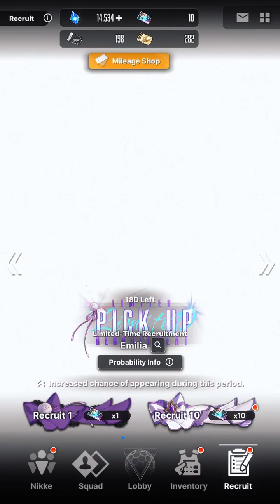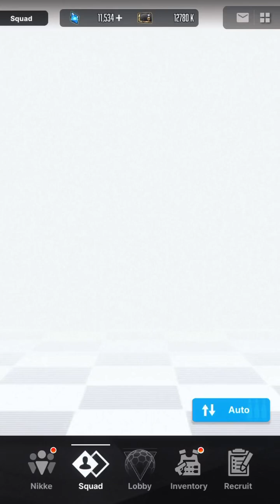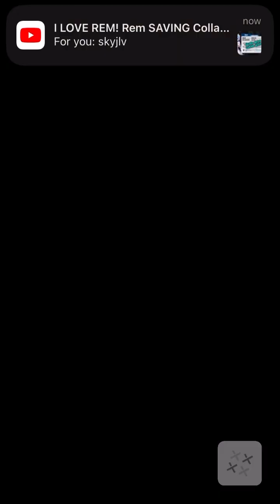Re-zero Collab Emilia summons